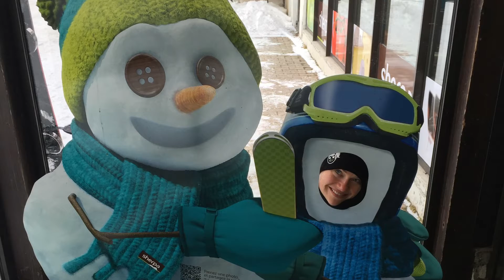Tignes 2016 - Another Edit